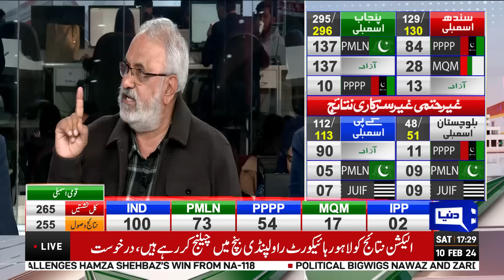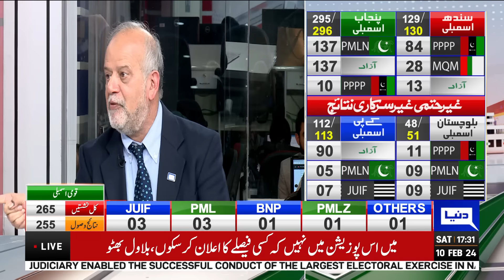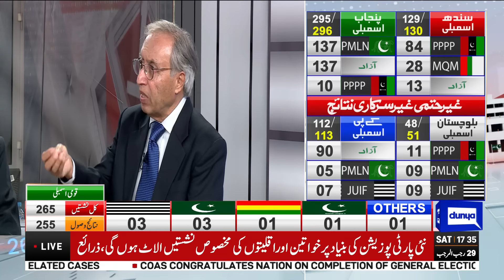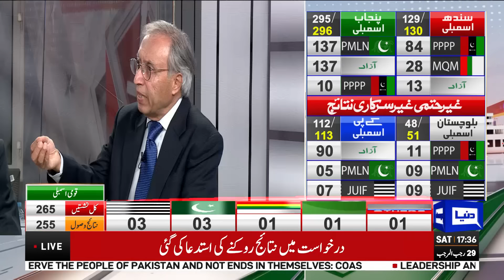Imram Khan Prime Minister..Notifications stopped..? | Great News For PTI | MUST WATCH! | Dunya News